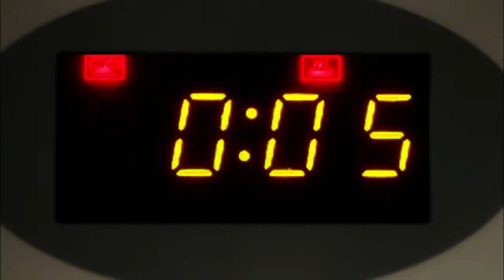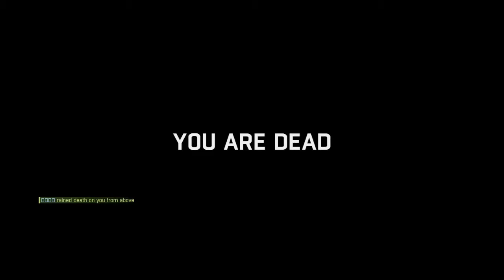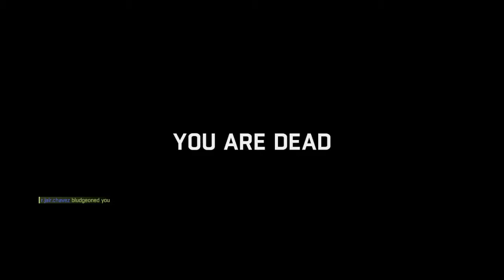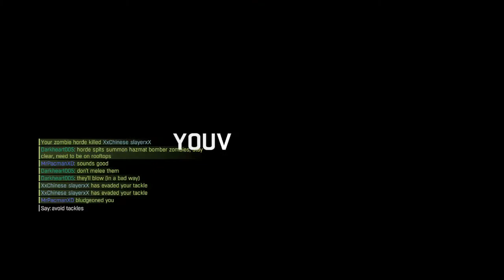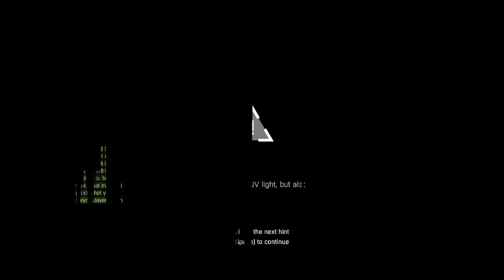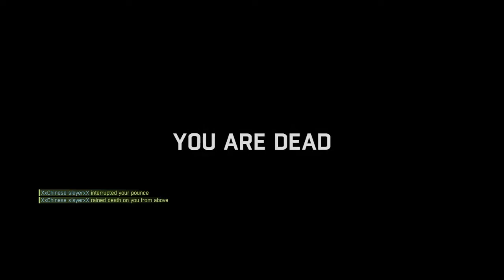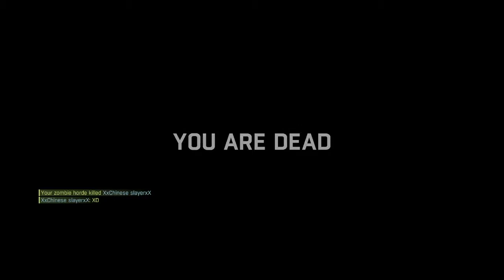BTZ short 8 - 2nd mutation!! | Dying Light: Platinum Edition | Part 65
Some short BTZ matches. Pre-recorded. Sometimes I win, sometimes I lose, I curse, I laugh. Cos I'm having fun!

I got my 2nd mutation!! and reset my skills. I've become a green dude like a crocodile and it's dope as hell. Of course, I wouldn't expect to win the matches but matchmaking be like showing some other non-legend peeps and I had to take the opportunity. Who am I to say no? But it was all fun nonetheless.

Feel free to check out their channels, we do collabs and play games which are posted mostly on GhostlyJosh's and my channels!